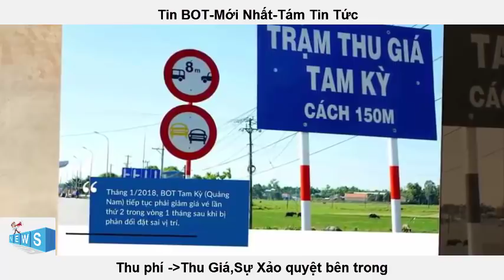Đổi Tên Trạm Thu Giá Bến Lức ,Bộ Công An lên tiếng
Trong đó, theo danh mục các sản phẩm, dịch vụ chuyển từ phí sang giá dịch vụ do Nhà nước định giá ban hành kèm theo Phụ lục 02 của Luật phí và lệ phí của Quốc hội có 17 loại phí được chuyển thành giá sản phẩm, dịch vụ trong đó “Phí sử dụng đường bộ” được chuyển đổi thành “Giá dịch vụ sử dụng đường bộ của các dự án đầu tư xây dựng đường bộ để kinh doanh".

Như vậy, kể từ 1/1/2017 dịch vụ sử dụng đường bộ các dự án đầu tư xây dựng đường bộ để kinh doanh được thực hiện quản lý theo cơ chế giá là phù hợp với Luật phí và lệ phí, Luật Giá và Nghị định số 149/2016/NĐ-CP của Chính phủ.

Triển khai Luật Phí và lệ phí, Luật Giá, Nghị định số 149/2016/NĐ-CP của Chính phủ, Bộ GTVT đã ban hành Thông tư 35/2016/TT-BGTVT ngày 15/11/2016 quy định mức giá tối đa dịch vụ sử dụng đường bộ các dự án đầu tư xây dựng đường bộ để kinh doanh do Bộ GTVT quản lý và Thông tư 49/2016/TT-BGTVT ngày 30/12/2016 quy định về xây dựng, tổ chức và hoạt động của trạm thu giá dịch vụ sử dụng đường bộ.
Ông Nguyễn Sĩ Dũng phân tích, “trong tiếng Việt, số tiền bạn phải trả cho một dịch vụ bất kỳ được gọi là phí, không ai gọi là giá cả. Bạn sử dụng dịch vụ đường bộ, thì bạn phải trả phí cho dịch vụ này. Mức phí có thể thấp hoặc cao phụ thuộc vào việc giá được ấn định như thế nào”.

Giá được ấn định như thế nào lại phụ thuộc vào văn bản pháp luật có liên quan. “Gọi là “thu phí” thì chắc chắn phải áp dụng Luật phí và lệ phí để xác định giá. Gọi là “thu giá” có tránh được điều này hay không thì chúng ta còn phải chờ xem”, TS Nguyễn Sĩ Dũng phân tích.

Trong khi đó, có nhiều ý kiến không đồng tình với cách nói của Bộ trưởng Bộ GTVT Nguyễn Văn Thể tại phiên thảo luận tổ của Quốc hội, sáng 22/5 khi cho rằng, BOT là sản phẩm của "nhiệm kỳ trước".
Title:Đổi Tên Tram Thu Giá Bến Lức ,Bộ Công An lên tiếng
Hãy bấm nút "Đăng ký" để không bỏ lỡ qua những Video hấp dẫn nhất trên kênh của chúng tôi.

# tamtintuc
Lưu ý: Kênh "TÁM TIN TỨC" không sở hữu tất cả tư liệu được sử dụng trong Video này.
Nếu có các vấn đề liên quan đến bản quyền, mong chủ sở hữu thông báo qua email ở phần mô tả, video sẽ sớm khắc phục theo yêu cầu, xin cảm ơn!
► : Nếu có bất kỳ âm thanh hay hình ảnh nào có liên quan bản quyền xin vui lòng liên lạc với tôi .Tôi sẽ xóa ngay lập tức .
Các cá nhân bình luận, chia sẻ gây chia rẽ chống đối quốc gia dân tộc. Chúng tôi không chịu trách nhiệm với các bình luận mang tính phản động. chúng tôi sẽ cố gắng khắc phục và giải quyết những bình luận trên một cách sớm nhất. mong mọi độc giả theo dõi cũng như giúp đỡ mình để mình sớm phát hiện
© Lưu ý Bản Quyền: Trường hợp Reup Video trên kênh TÁM TIN TỨC, vui lòng ghi rõ nguồn gốc của Video, để tránh vấn đề Bản Quyền sau này. Cám ơn.!.
►Cảm ơn các bạn đã đăng ký xem và like video của mình.Chúc các bạn có những giây phút vui vẻ. !